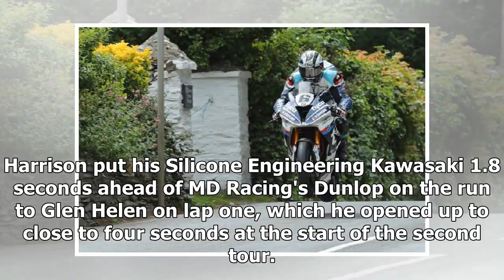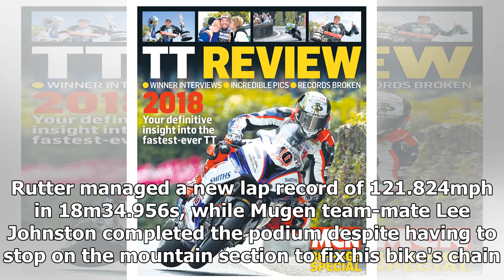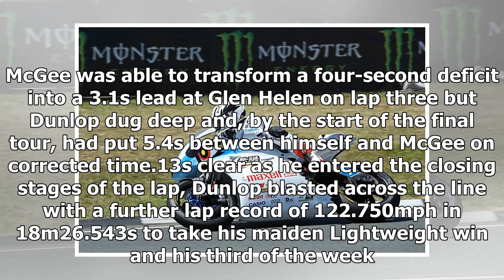Isle of Man TT: Dean Harrison wins second Supersport race | CAR NEWS 2019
Dean Harrison benefitted from Michael Dunlop's time penalty to win the second Isle of Man TT Supersport race, while Dunlop and Michael Rutter were vic...